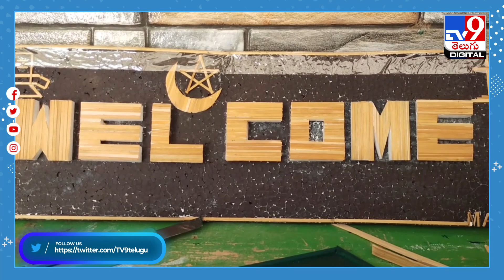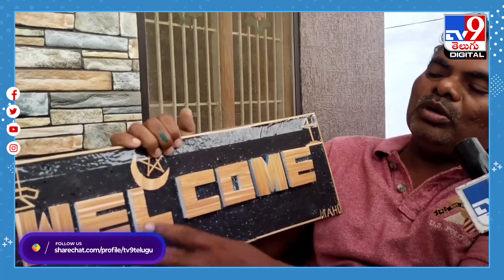ఈదురు పుల్లలతో అద్భుతాలు.. క్యా సీన్‌ హై అంటున్న నెటిజన్స్‌.! - TV9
Credit: NewsUpdates | Nagaraju/Producer | Anand/Editor